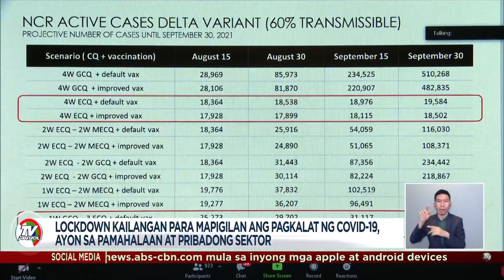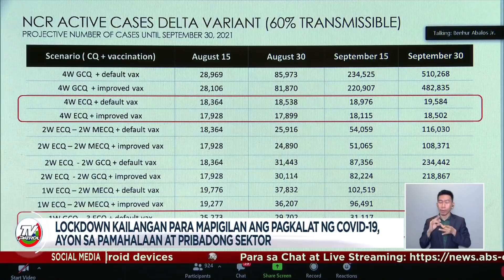Lockdown sa Metro Manila di dapat masayang: Robredo | TV Patrol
Para kay Vice President Leni Robredo, di dapat masayang ang pagsasailalim sa Metro Manila sa 2 linggong ECQ.